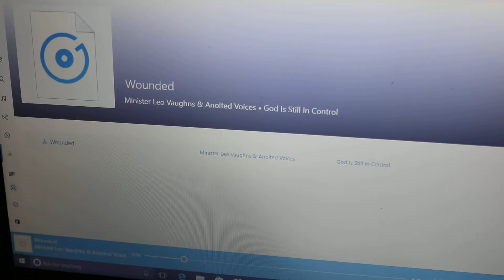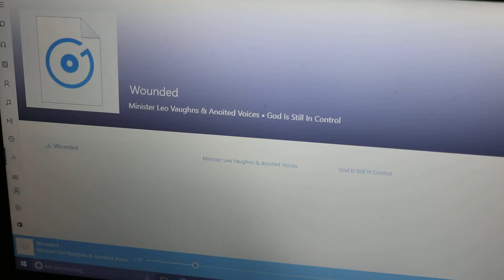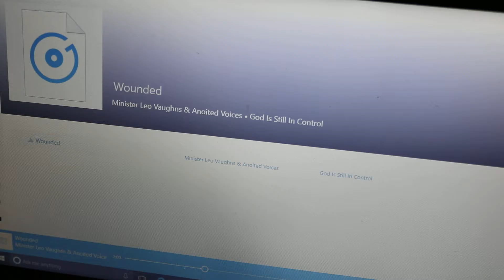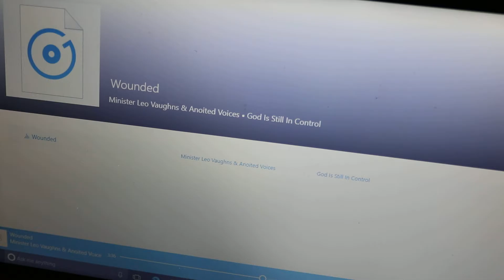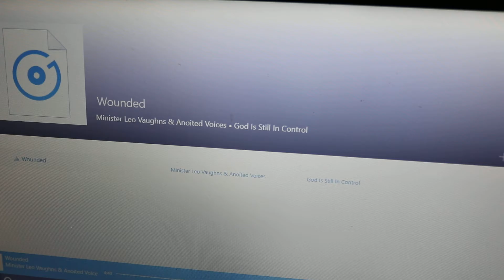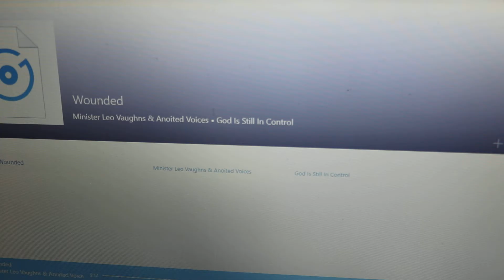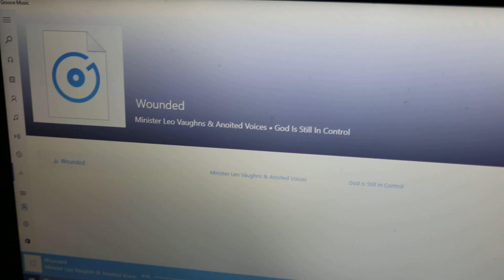Wounded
Minister Leo Vaughn Jr. & The Anointed Voices